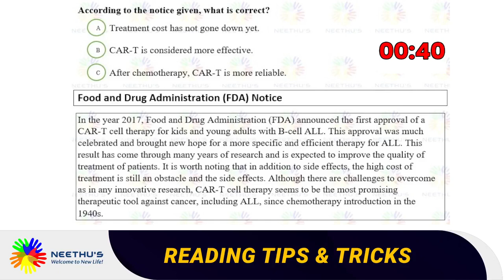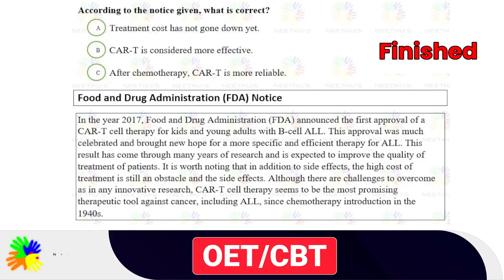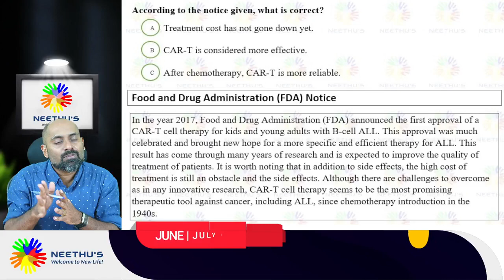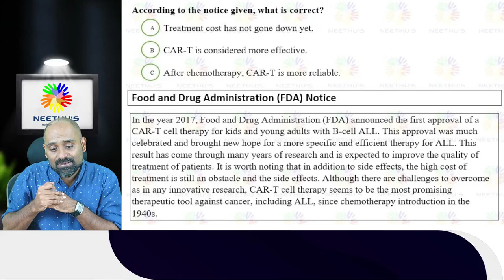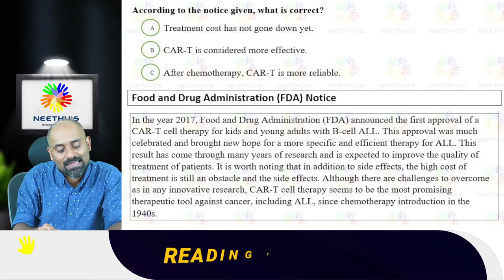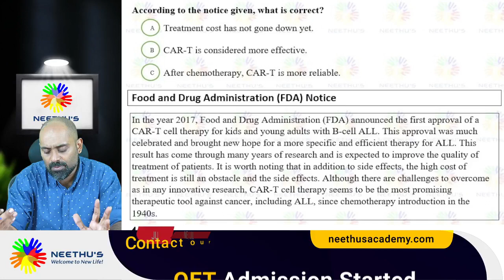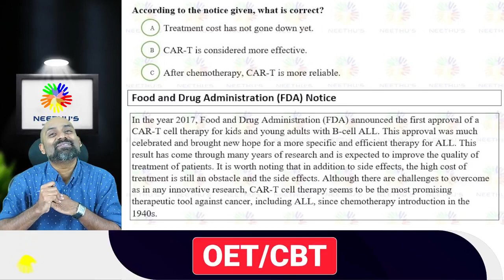Reading Tips & Tricks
June - July - August Admission Started